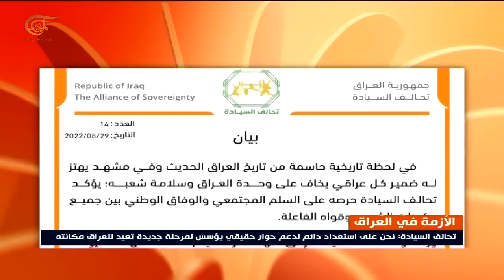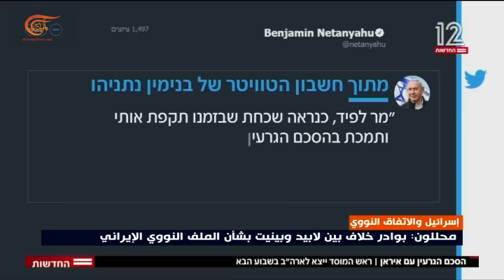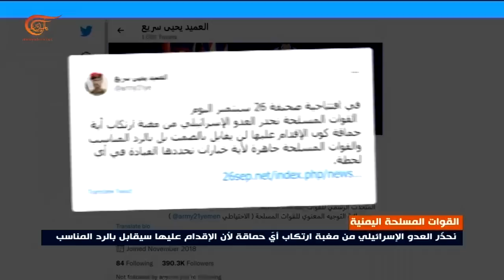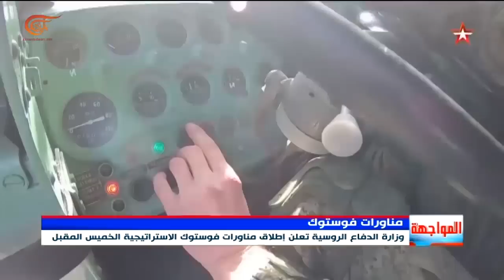نشرة الثانية عشرة | 2022-08-30